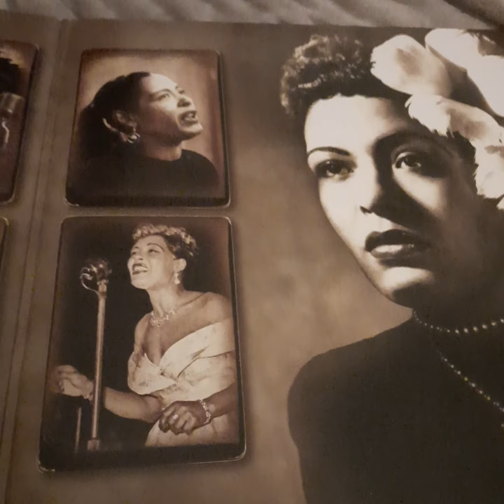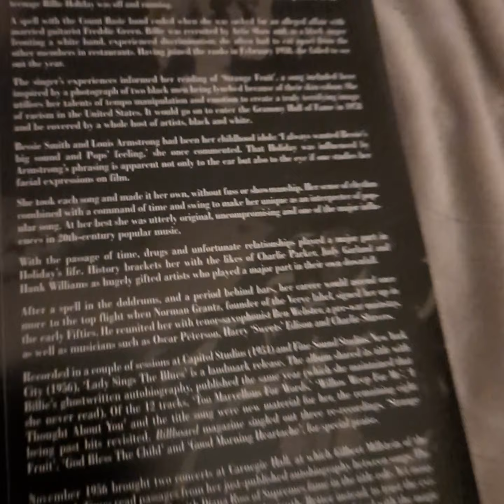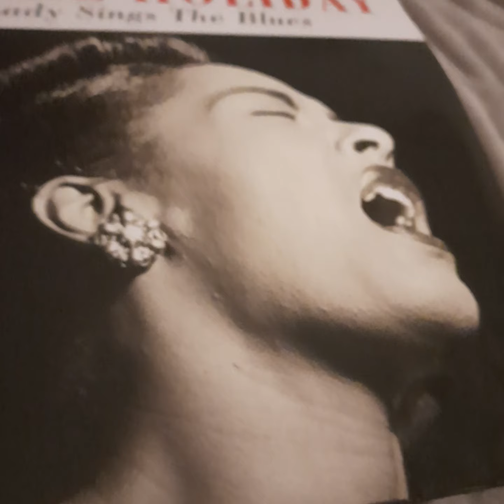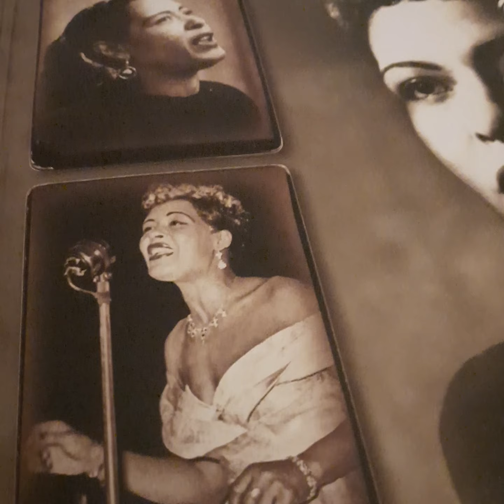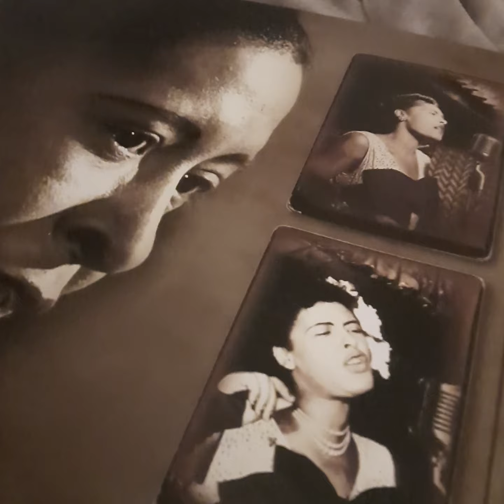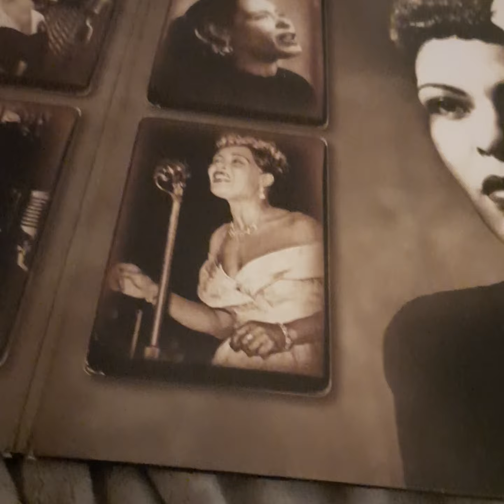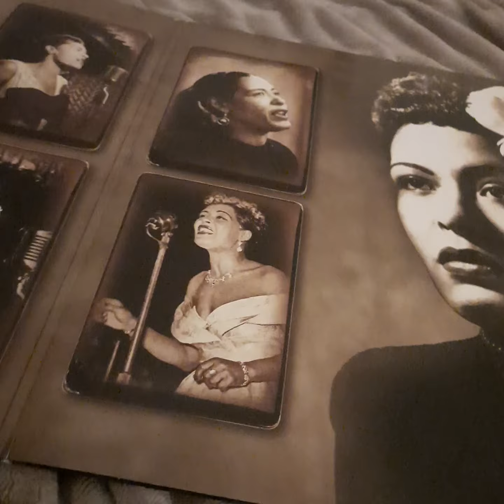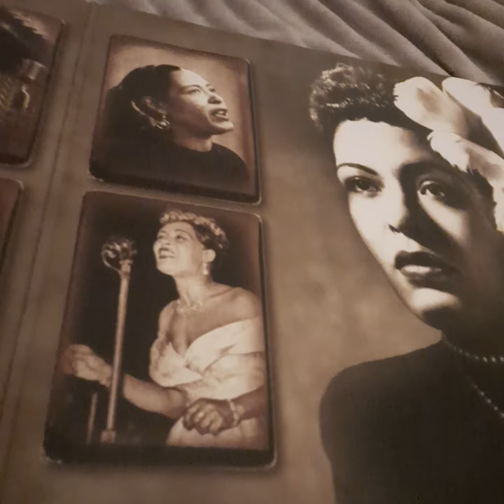Billie Holiday Sings The Blues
Just a video of Lady Day aka Billie Holiday 💙 vinyl lover.

t @lawfulmoney76
fb business @International Silver & Gold Savers With Tiffany Martinez